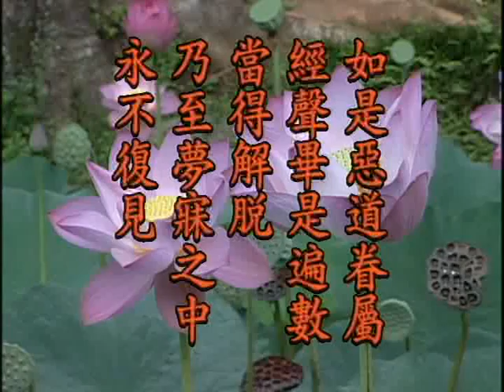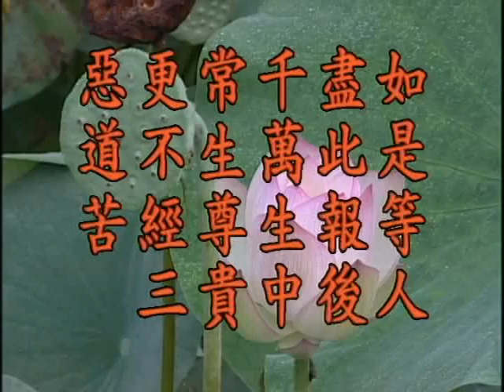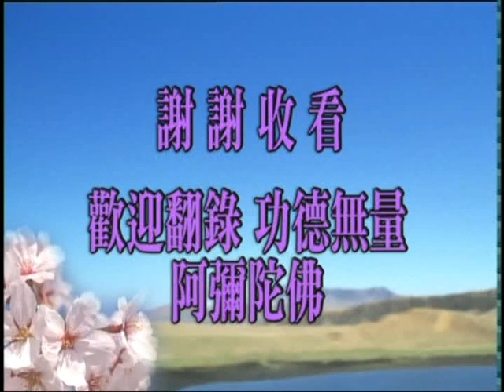(04A)超度的理論與事實-淨空法師(粵語)